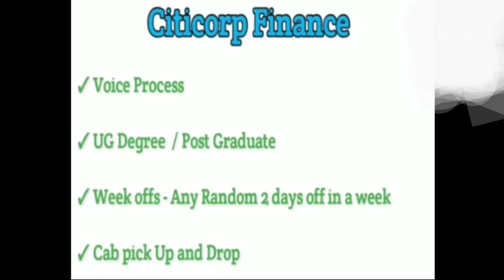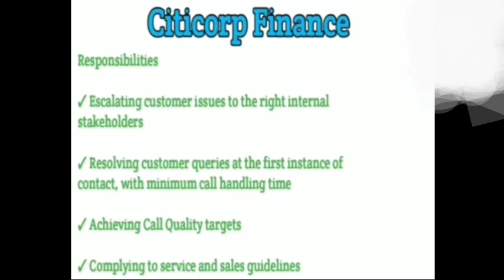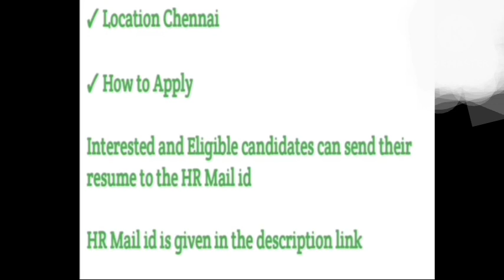5 days Only Working Permanent Job Openings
Direct Company Job Openings Freshers can apply